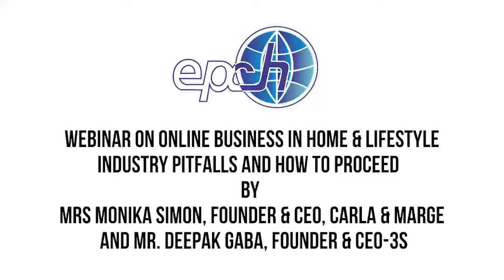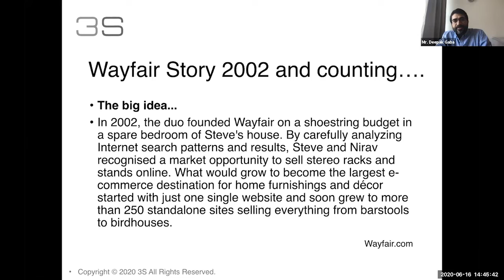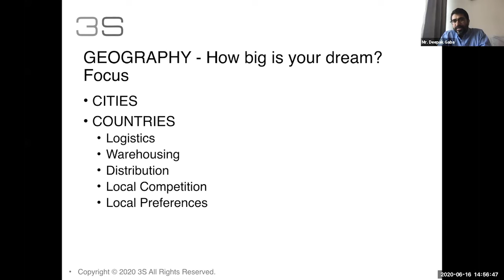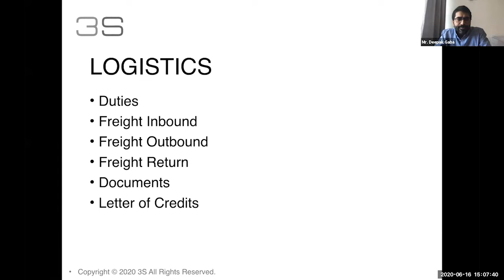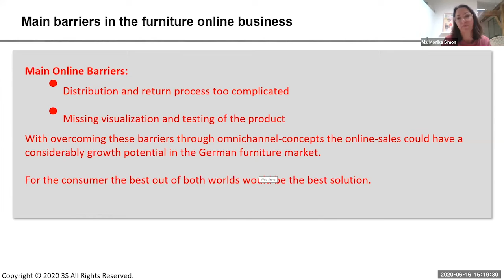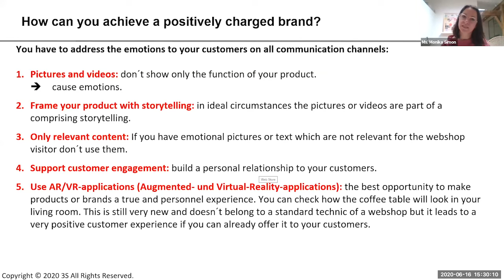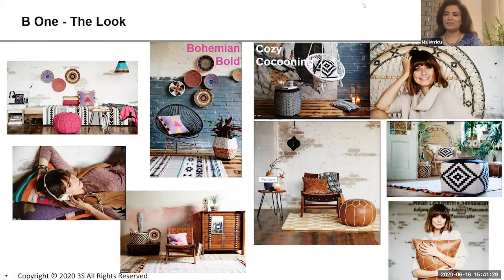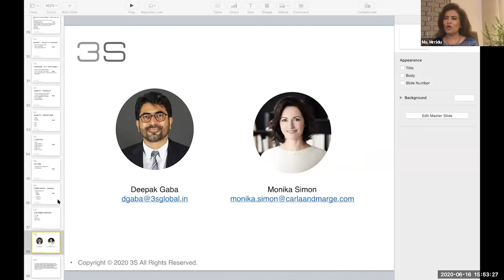Webinar on online business in Home and Lifestyle industry pitfalls and how to proceed.